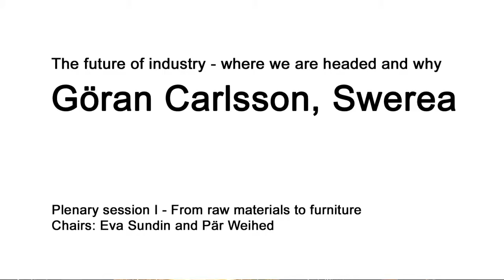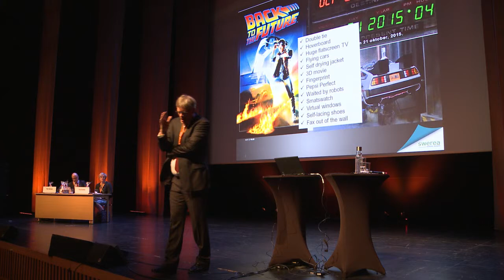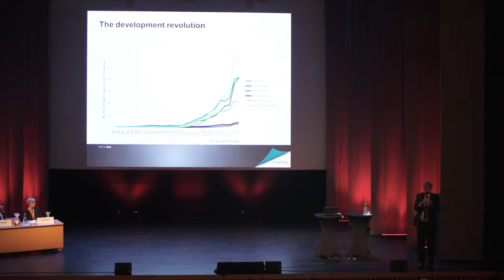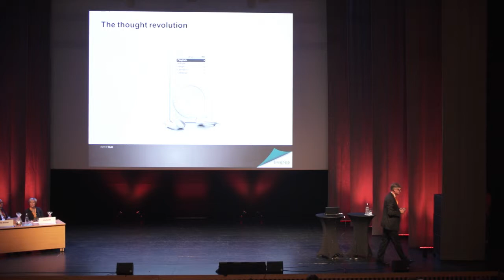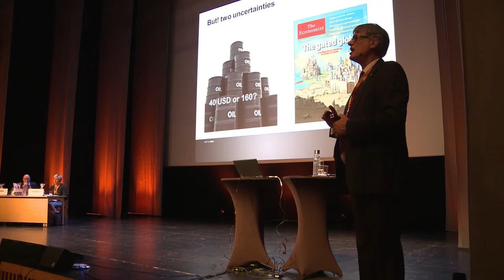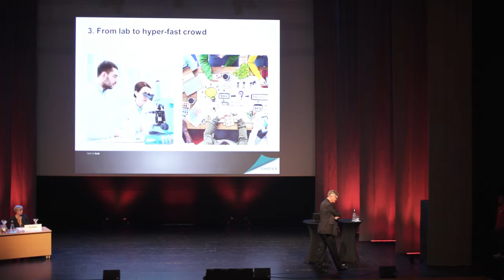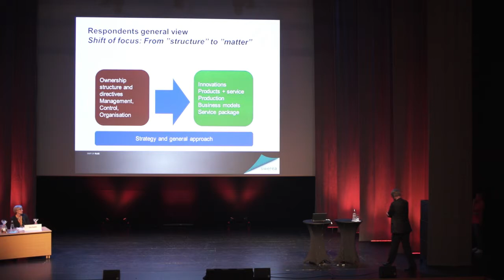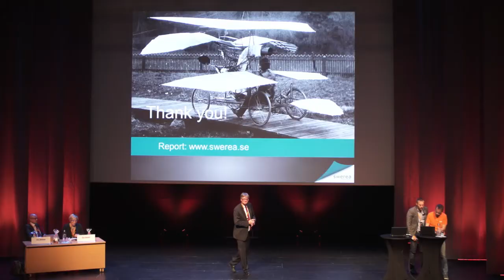Göran Carlsson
The future of industry − where we are headed and why